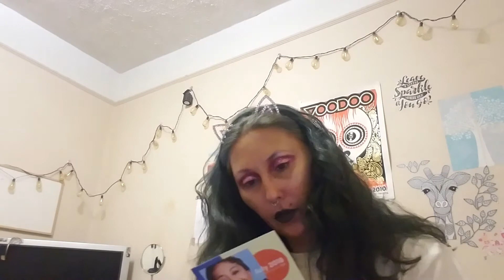I Got The July 2018 Ispy Bag For Free. Is It Worth It?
Ipsy is a $10 a month beauty bag subscription. You get 5 samples each month. I got my for free this month and then the choice to cancel or keep the subscription. I thought I wasn't going to like the bag but it surprised me.
Products Mentioned :
*Eyeko Skinny Liquid Eyeliner in black
*Elizabeth Mott Tappered Blending Brush synthetic fiber brush
*Sud Pacifique Vanille Blackberry Eau De Toilette
*Mannakadar Beauty Step 2 Polish Flawless Finish Dual Powder C4 Flawless Ivory
*Nature Lab Tokyo Perfect Shine Oil Mist
Color & Heat Protectant